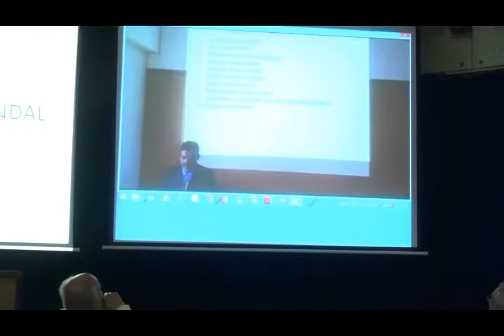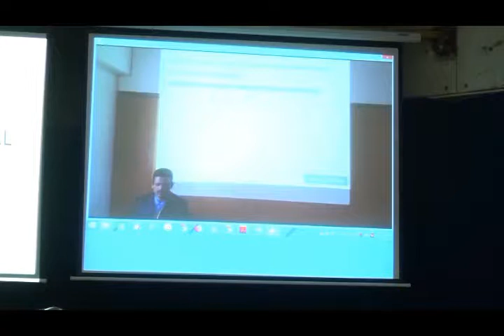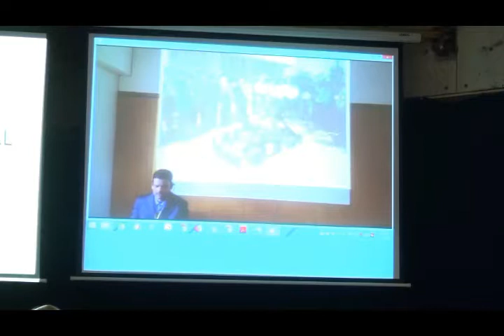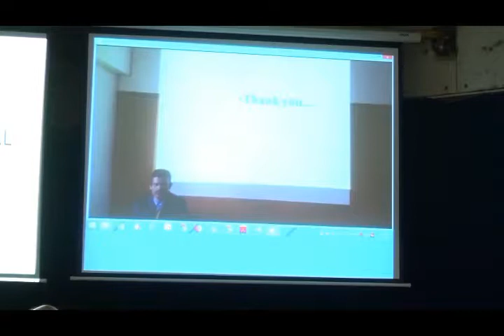VPM's Foundation Day 1st August 2019.